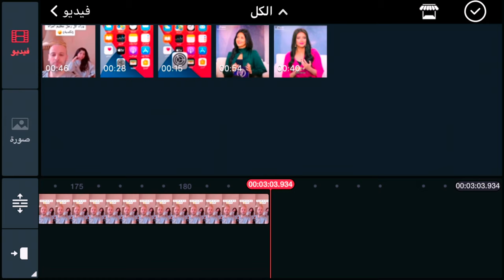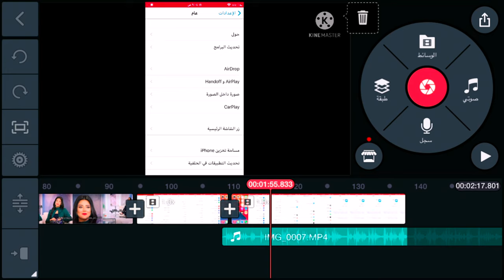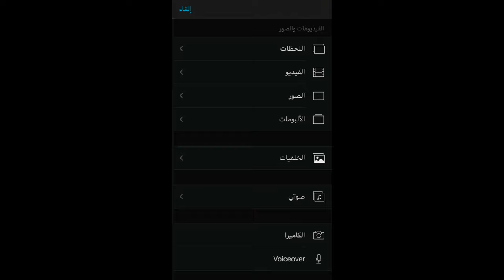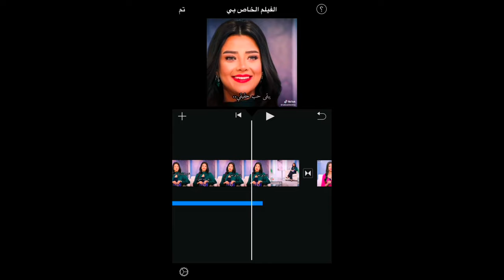iPhone طريقة إضافة صوت في برنامج كين مستر او ايموفي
طريقة الايموفي imovie 1:43
إضافة موسيقى من الايفون
اضافة مقاطع موسيقى في kinemaster
اضافة اغاني في kinemaster
اضافة اغاني في ايموفي
اضافة اغاني في imovie
اضافة اغنيه في كين مستر
اضافة اغنية من الجوال في ايموفي
ايموفي كين مستر
Kinemaster add music